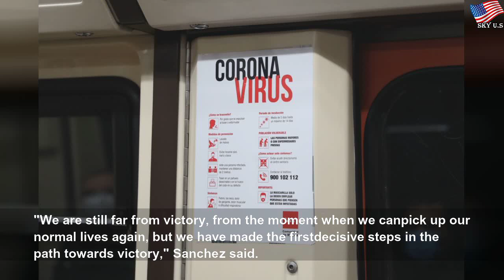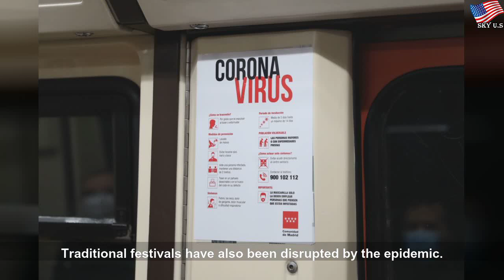Spain loosens coronavirus lockdown but death toll races past 17,000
Spain loosens coronavirus lockdown but death toll races past 17,000 | Famoso Latin Artistas